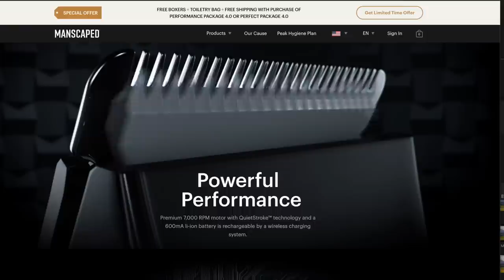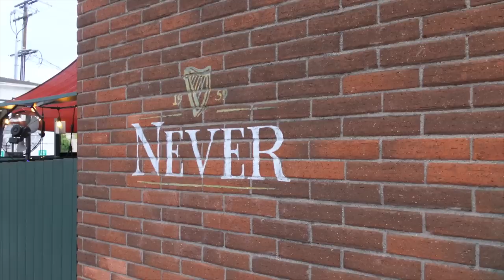$12 for a Plastic Cup of Guinness...